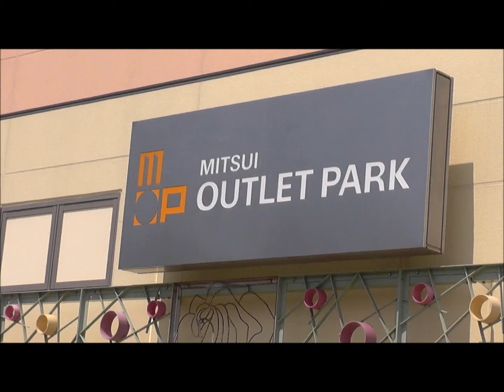ペット博は大混雑！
ペット博は人とワンであふれてました！
でも、オールドは居ないね・・・って思いながら
会場を出たら、Aruru家に遭遇したよ～♪